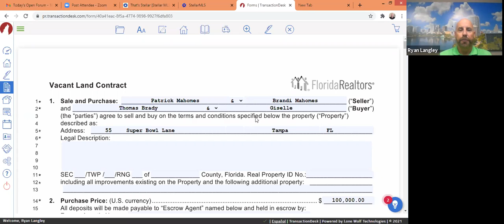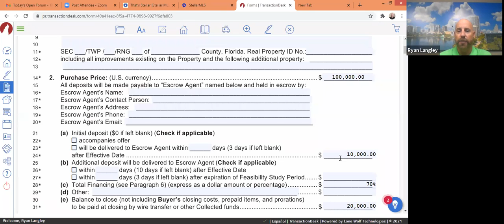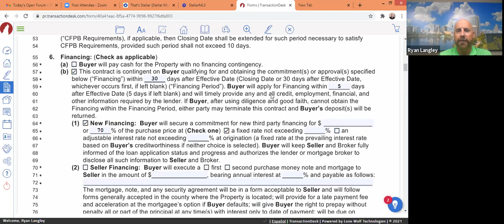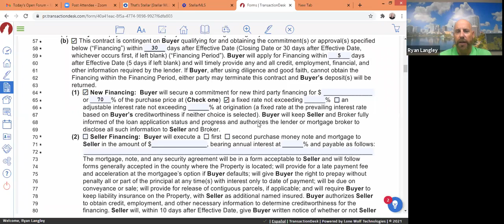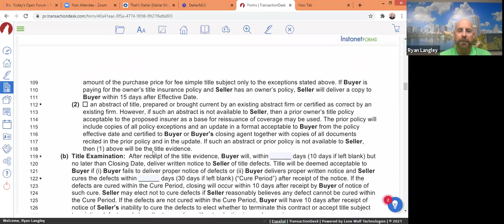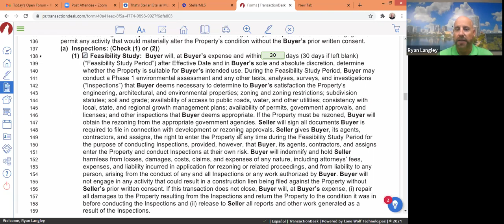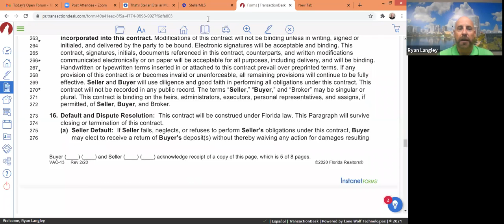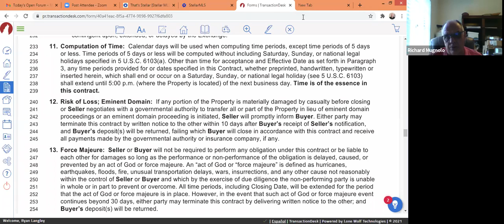1/27 Open Forum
Ryan talks about Vacant Land during this week's Open Forum.